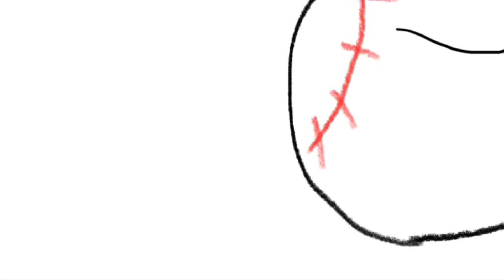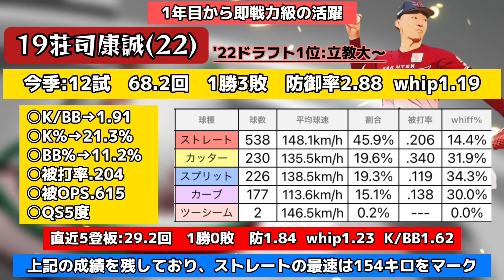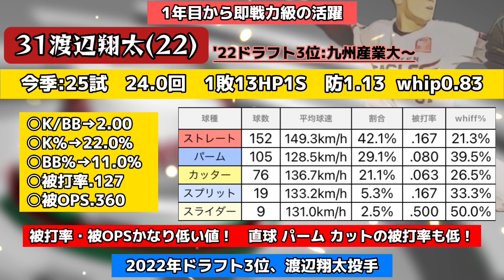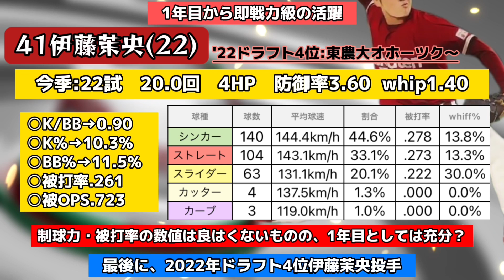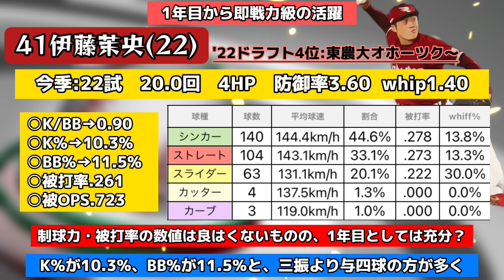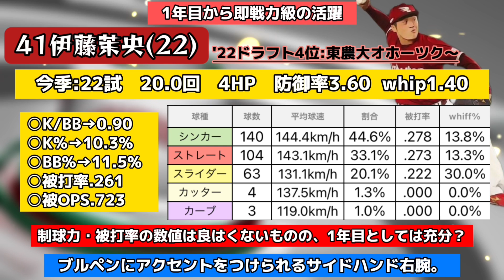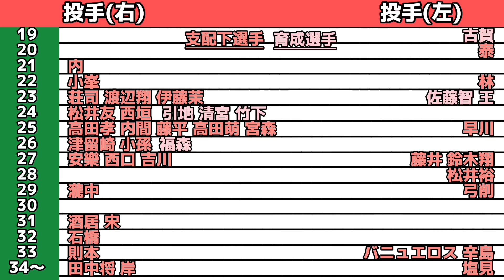【既に成功？】楽天の即戦力ルーキーが1軍戦力として活躍！！！『荘司康誠』『渡辺翔太』『伊藤茉央』がチームを支える！！！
東北楽天ゴールデンイーグルスの即戦力投手が、既に1軍戦力として欠かせない存在に